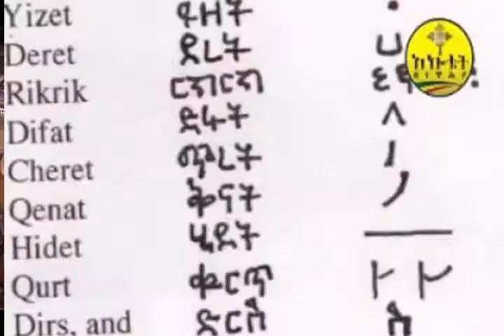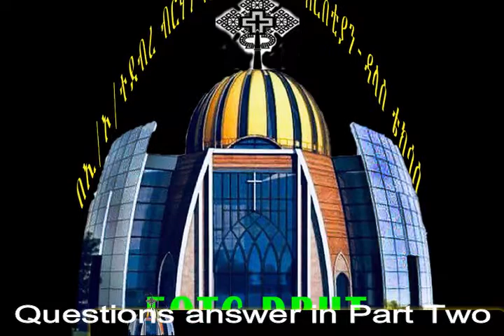(ክፍል አንድ) Be'ente_Zema (Part One)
"በእንተ ዜማ " በሚል ርእስ በመልአከ ስብሐት ተክሌ ሲራክ (ሊቀ ጠበብት ተክሌ ሲራክ) ዳላስ ደብረ ብርሃን ቅድስት ሥላሴ ቤ/ክ የተሰጠ